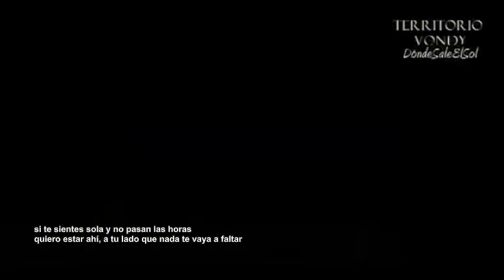Alexis y Fido lyric - Si te faltara (Dulce y Cris)